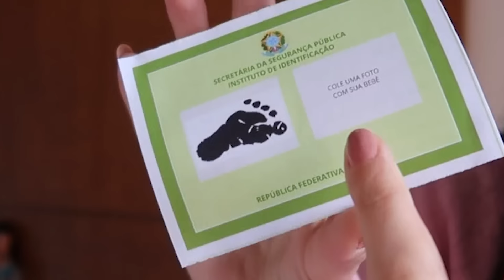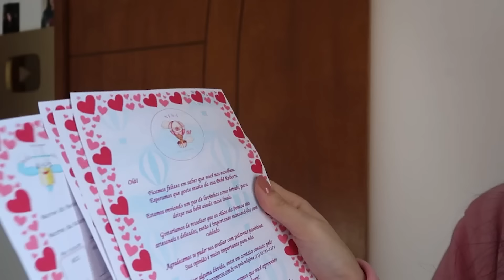COMPARANDO BEBÊ REALISTA ANOS 2000 COM BEBÊ REALISTA MODERNA!!!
Esse e todos os vídeos do canal visam exclusivamente gerar entretenimento seu e de toda a família.